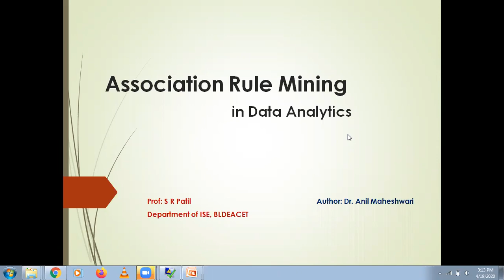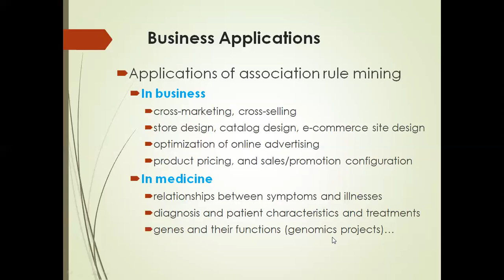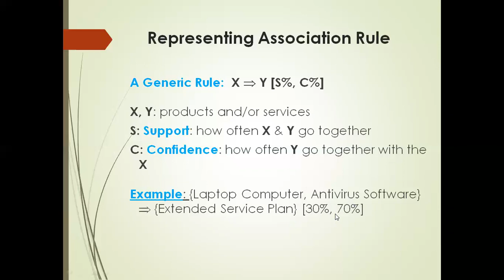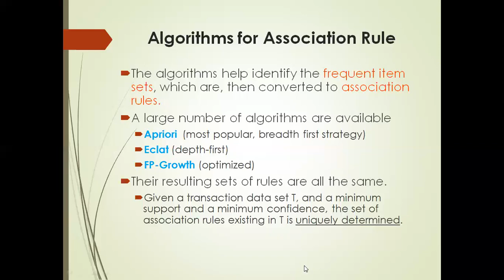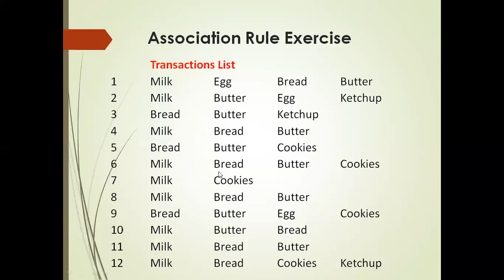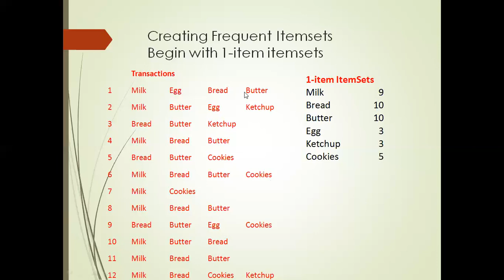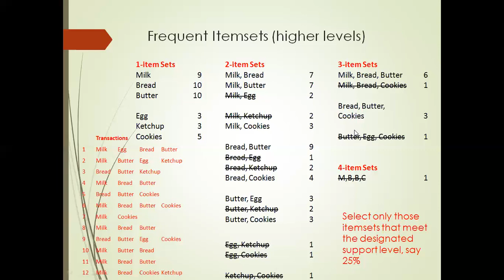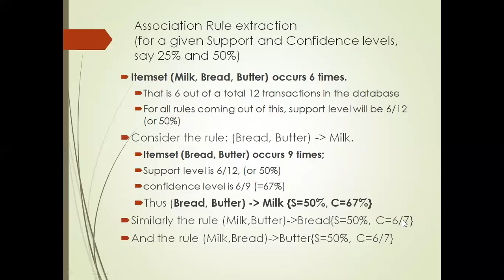11.ASSOCIATION RULE MINING- BIG DATA ANALYTICS BY PROF SAHEBGOUDA R PATIL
Association Rule Mining | Business Applications |Representing Association Rule | Apriori Algorithm | Association Rule Exercise